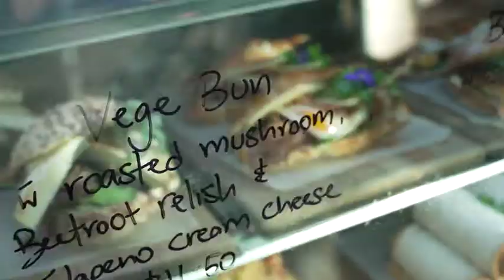Prove It: The Batch Café and the Compost Cup Killer.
Kate, co-owner of the successful The Batch Cafe in Invercargill chats about the compostable takeaway cup system they've been working on in the recent Prove It programme.